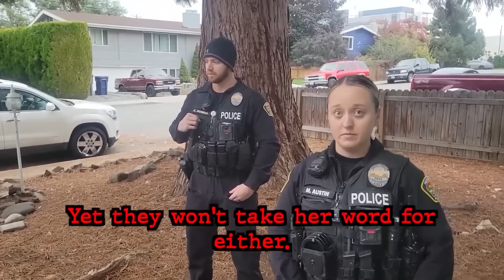When Corrupt Cops Realize They’ve Been Arrested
Corrupt cops are everywhere, and they never cease to amaze us. Today we'll be looking at some times when corrupt cops realize they've been arrested!